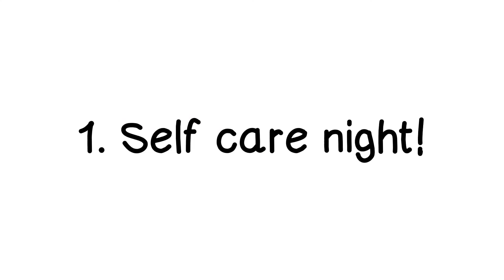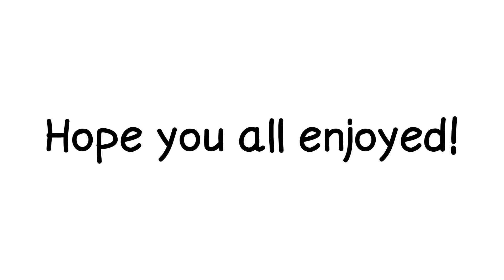5 Fun Things To Do With Friends!!!🤭👯‍♀️🤍|| Toca Boca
╭ ･ﾟ: ｡ﾟ꒰ :: 𝐰𝐞𝐥𝐜𝐨𝐦𝐞 𝐭𝐨 Clovergaming YT’𝐬 𝐠𝐚𝐫𝐝𝐞𝐧 ꒱ 🌷

꒰:🌷:↷ 𝐢𝐧𝐟𝐨 ꒱
In this video i show you 5 fun things to do with friends this summer! I hope you all enjoy it!🫶🏻

╭ ･ﾟ: 𝐜𝐫𝐞𝐝𝐢𝐭𝐬 ‧˚⊹ ｡
╰ ･ﾟ: ┈ 🌷 ┈ ‧˚⊹ ｡˚

┊a:: I use capcut!
┊ ↷ q:: what do you use to edit your thumbnails?
┊ a:: phonto, picsart and procreate!
╰ ･ﾟ: ┈ 🌷 ┈ ‧˚⊹ ｡˚

:: ↷ 𝐦𝐮𝐬𝐢𝐜 𝐮𝐬𝐞𝐝・୨🌷୧ •
𐐪 :: video :: music by Lukerembo

╰ ･ﾟ: ┈ 🌷 ┈ ‧˚⊹ ｡˚